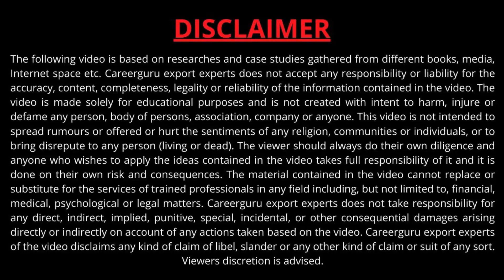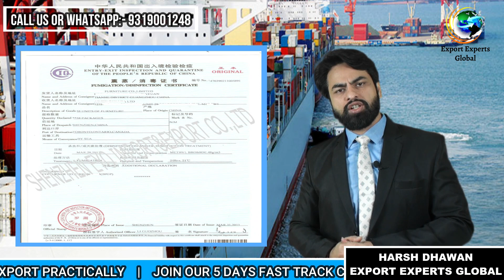What is Fumigation in Export Import Business | Export Import Business in hindi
Learn Import and Export Business | New Batch : 15/feb/2021 and 22/feb/2021 | Import Export Training

 Join Our 5 Days FastTrack Course including Accommodation and Food.